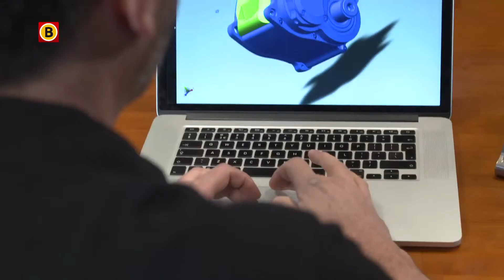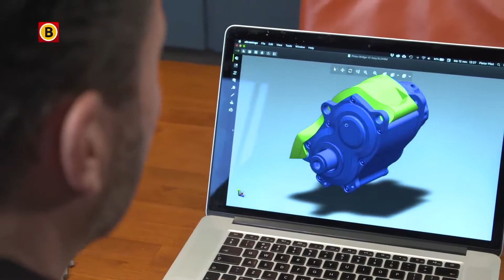Booming Brabant Een fiets die je op het lijf geschreven